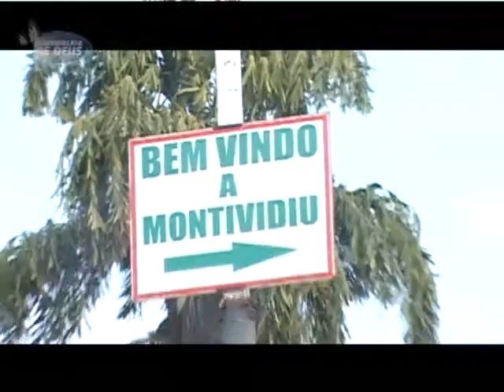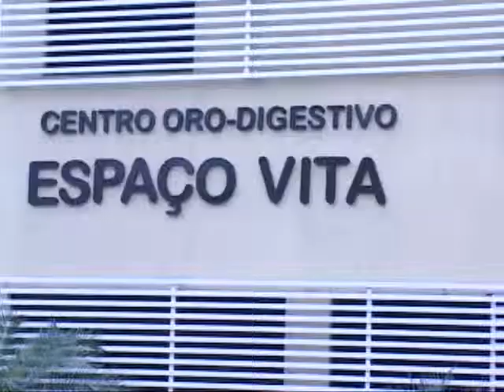Programa Ponto de Partida - 01/10/11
Programa Ponto de Partida - o início de uma nova Vida